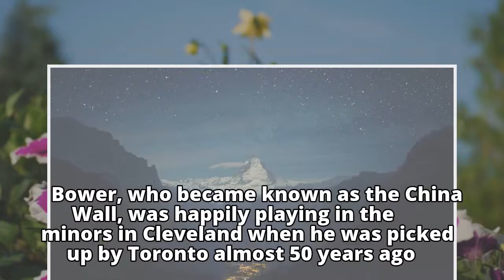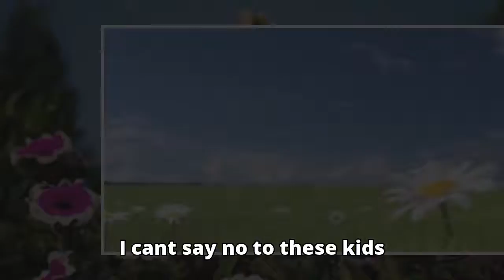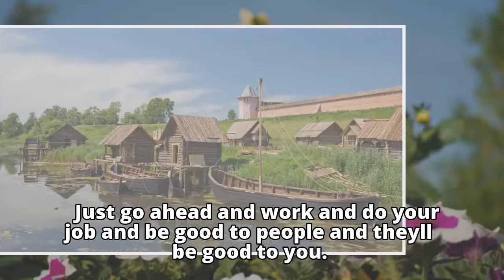Legendary Maple Leafs goalie Johnny Bower dies at 93